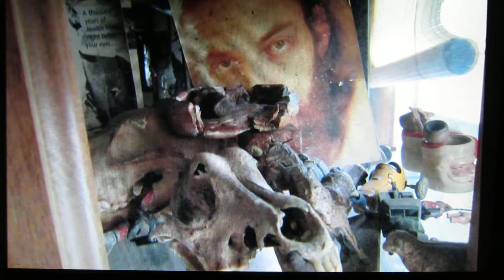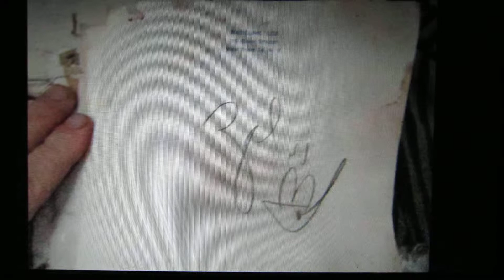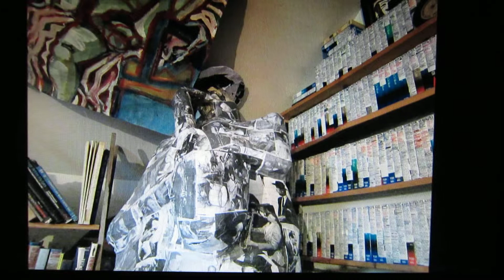sammy gilford tour13 My Rooms Fades Debussy Engulfed Cath Piano Roll